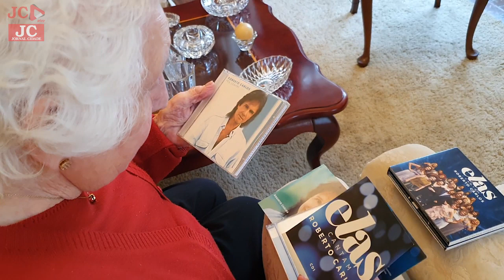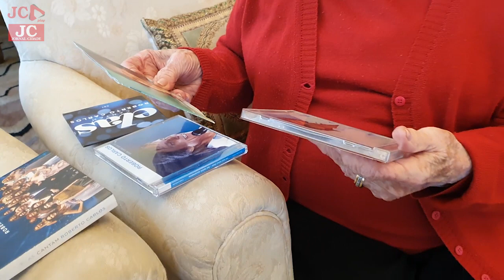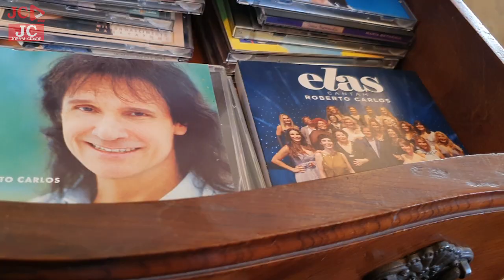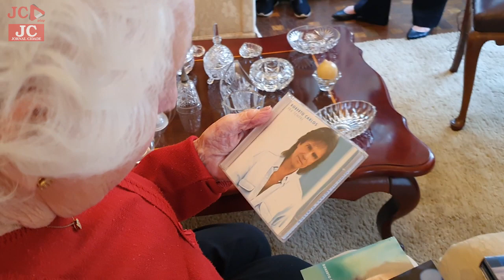Aos 98 anos, idosa tem o sonho de conhecer o rei Roberto Carlos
Célia Alvina Hummel Furkotter tem o sonho de conhecer o artista pessoalmente, tirar uma foto e quem sabe ganhar até mesmo uma rosa! Quase centenária, irá pela primeira vez a um show do ídolo. Apresentação está marcada para o dia 6 de setembro, em Ribeirão Preto.